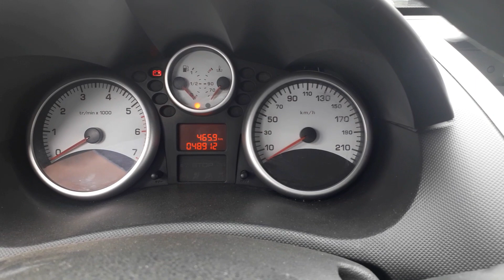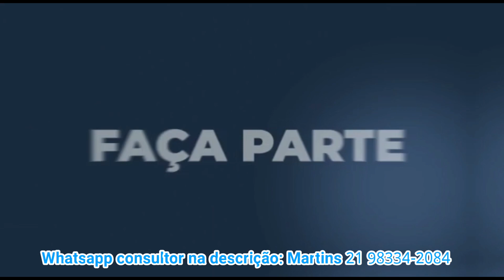Peugeot Não liga, modo STOP (Resolvido)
➡️Neste vídeo venho ajudar você que tem um Peugeot que está em MODO STOP ⚠️⛔e não liga, faça o procedimento é pronto.

💥💥Faça seu orçamento grátis da melhor empresa de Rastreadores do Brasil, pagamos 100% do seu documento na Fipe 🤩, veja nossas vantagens:

🔷️ RASTREAMENTO
🔷️ ROUBO
🔷️ FURTO
🔷️ VIA APP
🔷️ ASSISTÊNCIA 24H
🔷️ EQUIPE DE PRONTO ATENDIMENTO
🔷️ CARRO RESERVA
🔷️ DANOS À TERCEIRO
🔷️ ASSISTÊNCIA RESIDENCIAL
🔷️ ASSISTÊNCIA SAÚDE
🔷️ TROCA DE PÁRA-BRISAS
🔷️ CLUBE DE BENEFÍCIOS
🔷️ 100% FIPE

🛰🛰🛰💥 GARANTIDO, A MELHOR PROTEÇÃO VEM DE CIMA 💥🛰🛰🛰

Participação no vídeo dos amigos:

Carlos Henrique e Henrique também da Syrius Rastreadores. tmj galera.